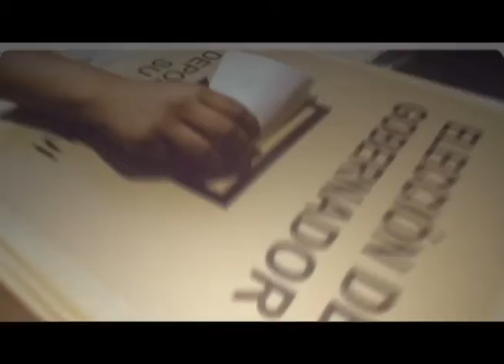ENTREVISTA LEDA FERRER RUÍZ, CANDIDATA DEL PRI A LA ALCALDÍA DE BALANCÁN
📻 A valorar y razonar el voto llama la abanderara del PRI este 06 de junio.

📻 Expone cuales son sus propuestas de llegar a la alcaldía de Balancán.